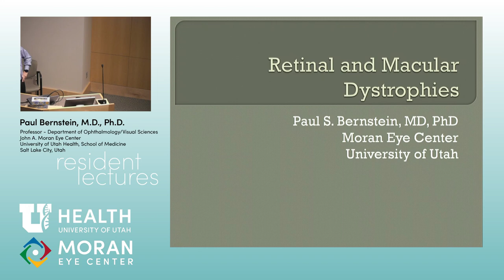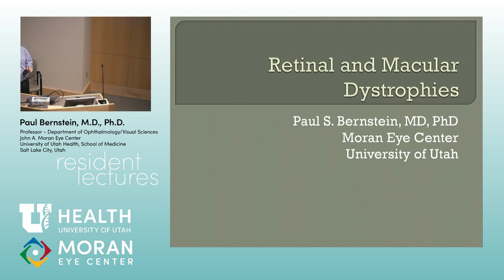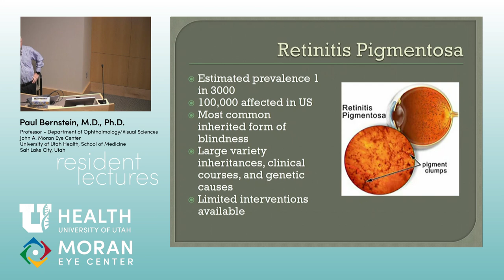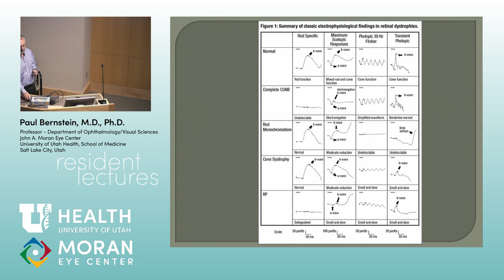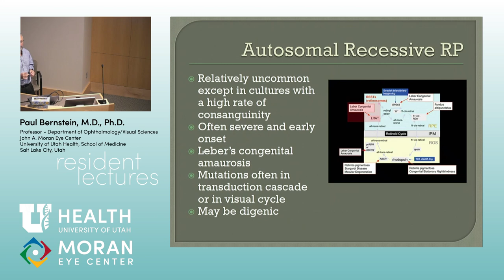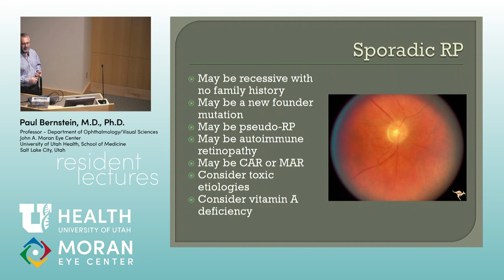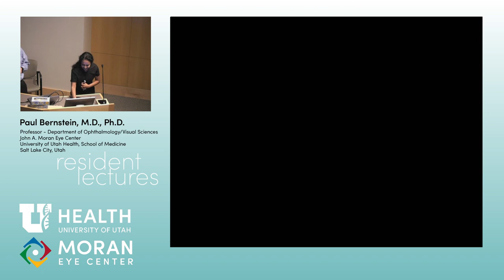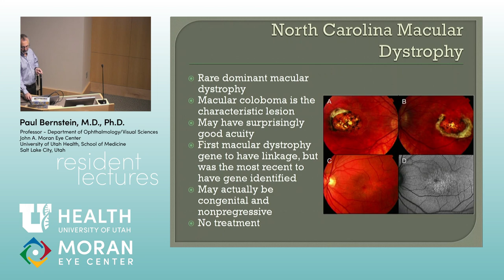Retinal and Macular Dystrophies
Title: Retinal and Macular Dystrophies
Author: Paul Bernstein, MD, PhD
Date: 9/13/2019